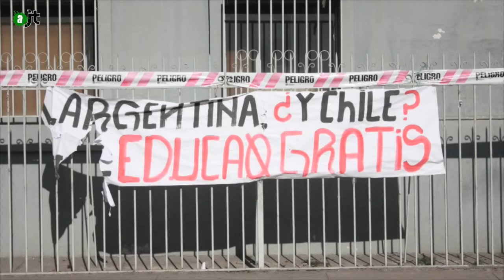Grèce et migrants, poubelles au Liban, victoire des chiliens sur l'éducation - AlterJT #89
Au programme : la Grèce cède à l'europe sur le contrôle des migrants, le mouvement des poubelles au Liban et éducation supérieure gratuite pour les plus pauvres au Chili.